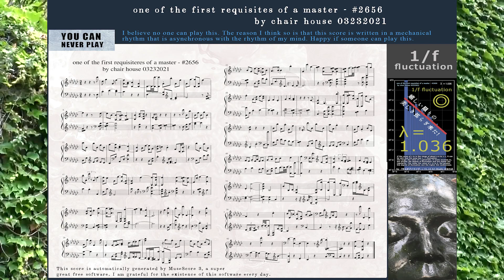★この純粋音楽の価値を理解できる人に見出されたい chair house today's original calm music: one of the first... #2656 03232021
どなたかに発見されることを待つ、穏やかで優しいピアノ純音楽がここで毎日更新されています。既にフォーレ、ドビュッシー、サティを超えている、このオリジナル音楽、まあ日本的かな、が誰に発見されるのでしょうか。

Want to be found by those who can discover the hidden musical value of this pure primal piano music

「よしわかった！1000年後の未来の人たちのために、とことんお前の音楽を支援してやろうじゃないか！

のフレーズを付けたコメントをください。見捨てずに長く支援頂けた方は、未来に向けた私の音楽の支援者と考えさせて頂きたいと思います。 （海外では実際に10名弱の方に長く支援頂いております） ５年後のプロジェクト終了時には100名弱にしたいと思います。

19世紀末のフランス音楽界での芸術家支援サロンみたいにしたいと思います。支援頂いた方のお名前やメッセージ等を、曲と共に1000年後の人類にお届けしたいと考えています。まだ妄想ですけど。なお、国内でも既に若干名は名誉支援者に登録されている人はおられます。既にたくさん応援してくれているあなたは特等席に予約済ですので安心してください。

I love Morricone, Debussy, Faure, Satie, Ravel and Evans. I want to  continue to evolve until you all think my music is on par with theirs. Also, as I recently discovered, my music piece and performance contain a lot of "1 / f fluctuation". The frequency analysis result is also displayed.

私はエンニオモリコーネ、ドビュッシー、フォーレ、サティ、ラベル、そしてエヴァンスを愛しています。彼等の音楽に匹敵するレベルまで進化して、1000年後の人々にもお届けしたい。そのための毎日の《ただ美しきもの》を創出する努力を続けます。目標は4536曲。現在2600曲付近。それと最近発見しましたが、私の曲には《1/fゆらぎ》が豊富に含まれています。周波数解析結果も表示するようにしました。「ArtStudioまほろば」さん開発ソフトウェア「ゆらぎアナライザー」はすばらしいです。

#2656: Mar. 23, 2021: One of the first requisites of a master  (from The Book of Tea by Tenshin Okakura)
Today's pure primal piano music here. Happy if this music makes you feel peaceful.. : )
Looking for absolute natural beauty every day for Piano Ten Thousand Leaves. Target number is 4536 and 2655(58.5%) achieved. Find my project.. : )

This piece's 1/f fluctuation parameter = 1.036,  Very good 1/f fluctuation feature today.. I found this super fact.. : )

Free & Full Piano Score PDF Download of 18th Selection Album

New Selection Album 18th is now available in every streaming services all over the world. Happy if you enjoy it.. : )
amazon music:

If the value of λ is in the range of about 0.9 to 1.1, it can be said that the song has 1 / f fluctuation.
The larger the value of λ (generally, it rarely exceeds 2), the smaller the degree of fluctuation and the higher the regularity. The closer the value of λ is to 0, the greater the degree of fluctuation and the higher the randomness. (by Art Studio Mahoroba)